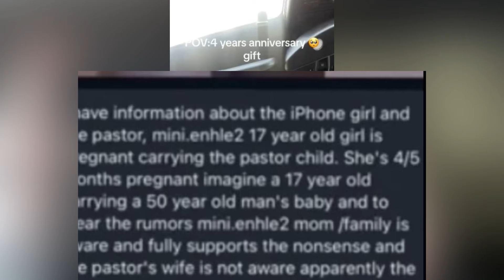Update: Pastors 17 year old sidechick Minenhle is 4 months pregnant & the wife doesn’t approve!